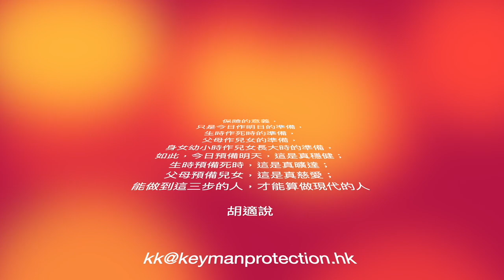《何大米講保險》2019新型冠狀病毒 （Novel coronavirus）帶來的保險問題繼續解答。更要注意洗手比四處在戶外排隊找口罩更安全，只要給予足夠時間，生產口罩和消毒酒精等必能跟上。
踏入鼠年，首先祝各位新年快樂，事事順利。

2020年以來，新型冠狀病毒 （Novel coronavirus）繼續需要我們關注。如果你的外遊計劃受到影響，馬上了解是否可以申請理賠，還是要向其他方如航空公司索償。不同公司的每份合約也有可能在細節上有分別，請留意。

（注：本片只為一般常識問答，不涉及銷售或商品推廣，如你已經購買服務，請直接找有關供應商接洽合約條件）

周末就做這個檢查吧